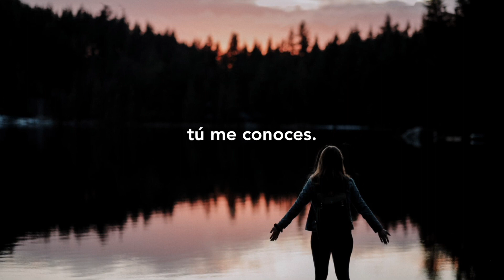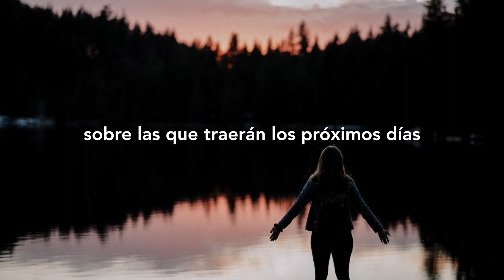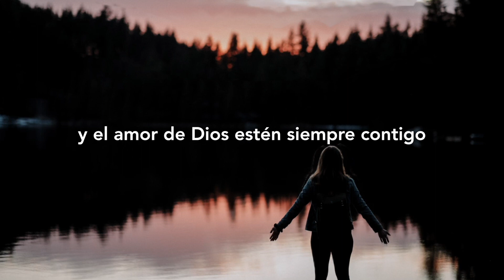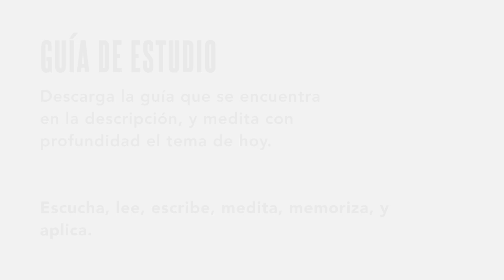💙Dios conoce todas tus incertidumbres | Meditación Cristiana | Salmo 139:1-3 | Soberano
Edén℗ | 💙 Permite que las muchas distracciones que luchan por tu atención se hagan a un lado durante unos minutos, y reconoce la presencia y cercanía de Dios incluso en medio de lo desconocido. Medita en el Salmo 139:1-3

❤️ Muchas gracias por ser parte de la misión de Edén. Tu generosidad financiera nos permite traer el mensaje del Evangelio y ser de bendición a miles de personas. ¡Gracias por formar parte de Edén! HAZ UNA DONACIÓN

💙 MEDITACIÓN: Soberano
💙 VERSÍCULOS: Salmo 139:1-3

💙 DESCARGA “Tu Guía de Estudio”, y medita con más profundidad la meditación y los versículos de hoy
(crea una copia en tu nube (drive), o disco duro y comienza tu estudio)

Renueva tu mente escuchando meditaciones guiadas con propósito y experimenta menos estrés y ansiedad. Disfruta la paz y el amor de Cristo mediante la meditación cristiana y el estudio de la Palabra a través de Edén – Meditación Cristiana.

Bienvenido a Edén, el lugar #1 de meditación cristiana que te ayuda a encontrar paz, gozo y descanso para tu alma y tu vida diaria.

Las meditaciones de Edén son basadas en la Palabra de Dios y prácticas bíblicas, Edén te guiará a una relación más profunda con Dios. Nuestras meditaciones ofrecen lo siguiente:

- Meditaciones cristianas de 2 a 4 minutos de duración
- Nuevas meditaciones todos los días
- Meditaciones para temas relevantes y específicos, tales como la depresión, la ansiedad, la soledad, el matrimonio y más.
- Guía de estudio de Edén, que te ayudará a meditar con más profundidad el tema y los versículos del día, y a tener una relación más profunda con Dios.

“Pido también que les sean iluminados los ojos del corazón para que sepan a qué esperanza Él los ha llamado, cuál es la riqueza de su gloriosa herencia entre los santos,” - Efesios‬ ‭1:18‬ ‭NVI

Nuestro enfoque es inspirar, motivar y alentar a todos en su caminar y relación con Dios.

1)This video has no negative impact on the original works (It would actually be positive for them)
2)This video is also for teaching and character-building purposes.
3)It is not transformative in nature.
4)I only used bits and pieces of videos or images to get the point across where necessary.

EDEN does not own the rights to these images or video clips.